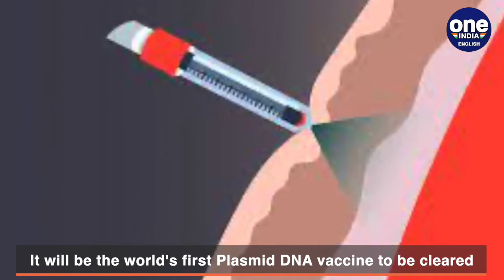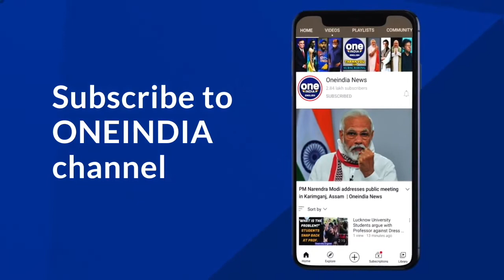Needle free Zydus Cadila vaccine How does it work DNA vaccine explained Oneindia Newsfor Sophia Goth